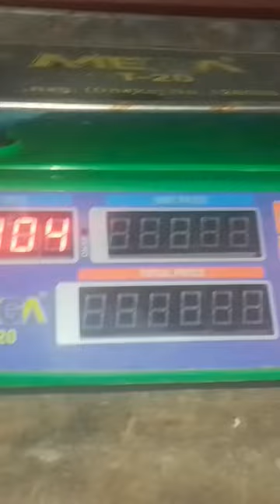Mega scale repairing